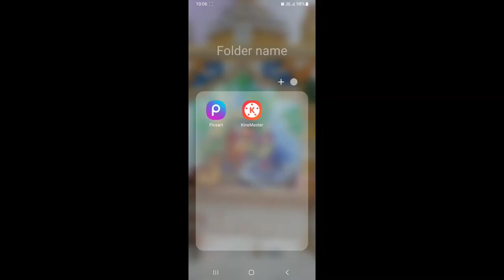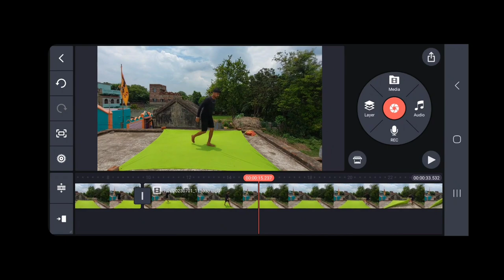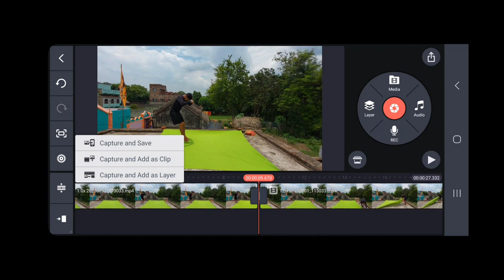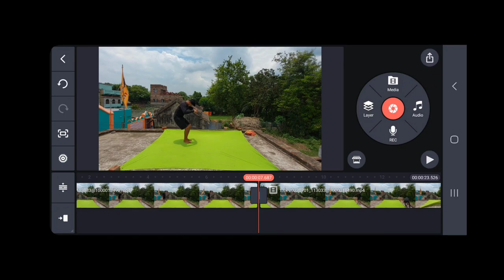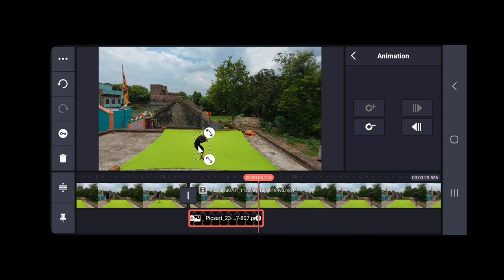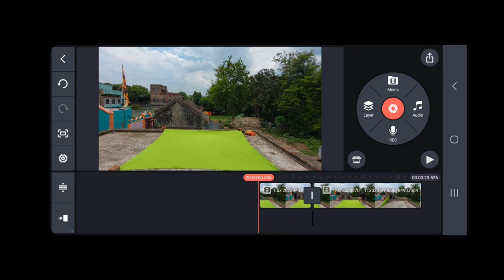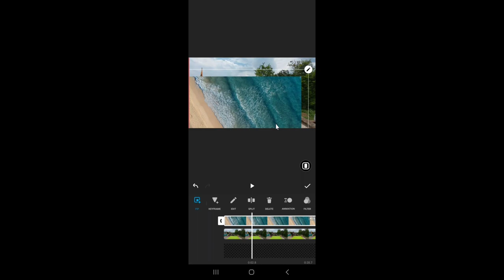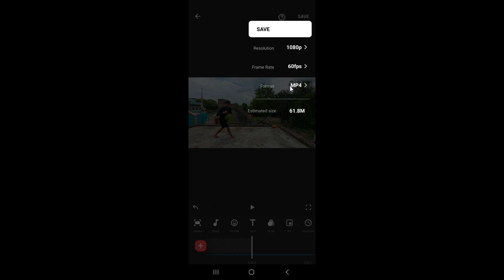Water Jump Double Role VFX Video Editing || पानी में जम्प करने वाला वीडियो एडिटिंग Tutorial.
Dosto main jo bhi Video banata ho Dil se Banata ho or Har Video Baname bohot time Lagta Hai or bohot mehenat lagti hai to pls video Acha lagi hai to like or subscriber Kar Dena Dosto

Sabi ka support Chahiye Dosto

My Gear
No tripod
Small ring light stand my tripod 😔
Editing. Capcut

ht        ..tps://youtu.be/19zBDPBOzTg

❤️8. Ant-man VFX video tutorial

QUERIES SOLVED:

pani main jump karne wala video editing
how to editing water jump video editing
water jump double role video kaise tutorial
green screen ki madad se Pani Mein Kaise jump Karen
Green screen water jump video editing
water jump double role VFX video editing
pani ke andar jamp karne wala video
water jump double roll video editing in kinemaster
kinemaster se Pani Mein jump Karne Wala video
Kanchan Ka Editing